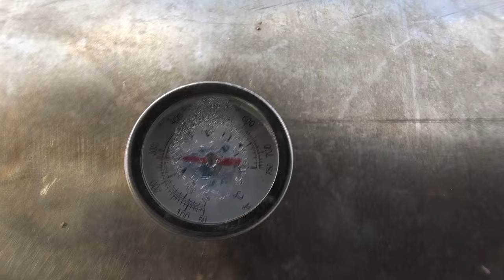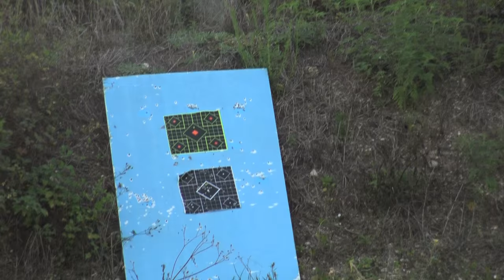Grilling Ribs and passing down a Winchester Model 67 .22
hanging out with good friends and cooking good food is one of may favorite parts of life! Gotta give a huge shout out to Larry Baker and Chuck, over at Chuck's Guns & Ammo in Jupiter, Fl. They did an amazing job restoring all the metal on this vintage Winchester Model 67 .22!!!